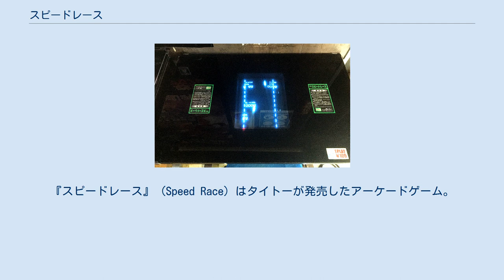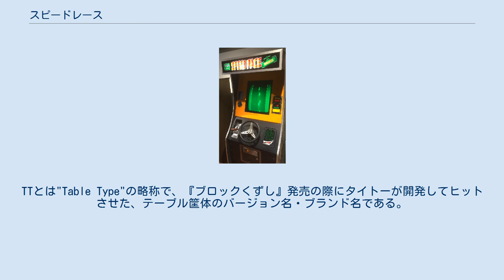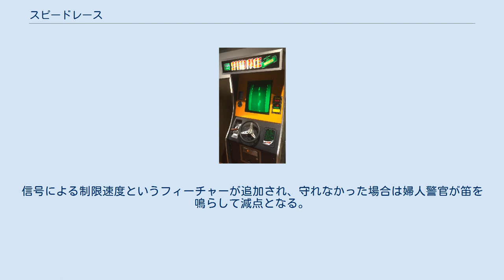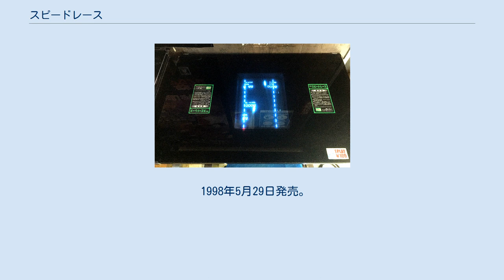スピードレース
『スピードレース』 (Speed Race) はタイトーが発売したアーケードゲーム。
ジャンルはレースゲーム。
 タイトーの生み出したテレビゲームとしては、初のヒット作となった。
初のテレビゲーム式レースゲームと称される事もあるが、レースゲーム自体はすでに海外メーカーが何作か発表しており、正確には日本初である。
 その後もカラー化などのマイナーチェンジをくり返しながら、アーケードテレビゲーム黎明期におけるレースゲームの代表格となった。
 テーブル筐体版スピードレース （撮影：高田馬場ゲーセンミカド ） コインを投入するとゲーム開始。
画面上部よりマイカー以外の自動車が走ってくるので、ハンドルを左右に切ったり、アクセルペダルを踏んで速度を変えたりして、画面下部のマイカーが衝突しないようにする。
衝突すると速度がリセットされやり直し。
ゲーム時間は90秒だが速く走れば走るほど得点が加算され、一定の手数を取っていればゲーム延長となるが、時間が早く減少する（こうした時間制ゲームは、『インベーダー』から主流となる残機制ゲームの前に、エレメカで多く見られた）。
時間やスコアはテレビ画面内でなく、独立した機器に表示される。
 「コースを走りながら、迫りつつ追い抜く他の車に衝突しないよう、ハンドルと速度調整を使う」という内容のアーケードゲームは、模型・ハーフミラー・幻灯機など色々な技術を使ったエレメカが数多く作られており、後世においてはナムコの『F1』などが知られている。
当シリーズはこのうち、タイトーの子会社のパシフィック工業が1970年7月に作ったエレメカのヒット作『スーパーロードセブン』を参考にしており、取得点数により時間延長があるなど、フィーチャー（ゲーム内容）も『スピードレース』によく似ている。
 この時代のアーケードゲーム基板はマイクロプロセッサを使用しておらず、論理ICで組み上げられていた。
『スピードレース』もそのような作りである。
 ゲームデザイナーは、テレビゲーム黎明期にタイトーで活躍、『スペースインベーダー』の生みの親として知られる西角友宏で、西角は『インベーダー』より『スピードレース』がお気に入りだと語っている。
 1974年11月リリース。
時間延長の基準は400点から。
また当時タイトーと関係の深かったアメリカ合衆国のバリー＝ミッドウェイ社（後のミッドウェイゲームズ）にも、『Wheels』のタイトルで1975年3月にライセンス生産された。
 1975年8月リリース。
操作性とゲーム内容に以下の通り大きな追加が行われ、これらはその後のシリーズにも継承されている。
こちらもミッドウェイに『Wheels II』のタイトルで同時にライセンスされた。
 同ゲームはタイトーで現在も保管されており、レトロゲームの展示イベントやゲームセンターでレトロゲームの設置を行う場合、貸し出される事がある。
 1976年4月リリース。
ハンドルが左右2本存在し、二人で同時プレイが可能。
 1977年12月リリース。
 このバージョンは同シリーズの一つの完成形とも言え、インベーダーブームの頃にはタイトーのゲームが稼動するゲームセンターにおいて、『インベーダー』の脇をかためる作品としてその姿がよく見られた。
 1978年6月リリース。
TTとは"Table Type"の略称で、『ブロックくずし』発売の際にタイトーが開発してヒットさせた、テーブル筐体のバージョン名・ブランド名である。
その名の通りテーブル筐体にレースゲームが組み込まれ、レバーのような小さなハンドルで操作する。
 1979年11月にセガ・エンタープライズ（後のセガ・インタラクティブ）よりリリース。
タイトーのゲームではないが、以下に説明する通り『スピードレース』シリーズとの関係が深いため、ここでは共通点・相違点のみ簡単に説明する。
 基本操作・カラーリング・2000点以上でゲームオーバー時にファンファーレが鳴るなどのフィーチャーに『スーパースピードレース』からの強い影響が見られ、この他に『モナコGP』独自のフィーチャーも多数追加された（後述）。
筐体やフィーチャー全体のデザイン傾向としてタイトー側は安定感があるが、セガ側はケレン味が強い。
 1979年12月リリース。
その『モナコGP』で新たに追加されたフィーチャーが、さらにタイトーに逆輸入されたもの。
逆輸入された点は以下の通り。
 『CL5』に逆輸入されなかった要素としては、砂利道などが...